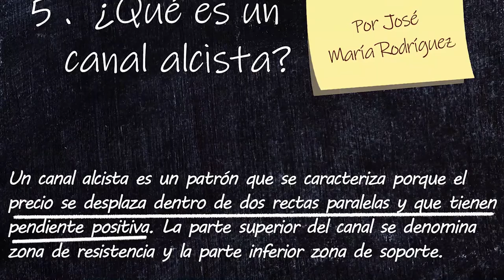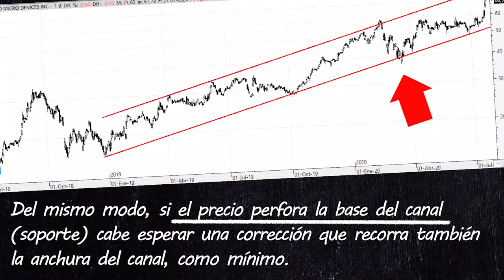✏️ Aprende con Bolsamanía - 5 ¿Qué es una canal alcista?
Continuamos con nuestras lecciones sobre análisis técnico en Aprende con Bolsamanía.

En esta entrega, nuestro analista técnico José María Rodríguez nos explica qué es un canal alcista: "es un patrón que se caracteriza porque el precio se desplaza dentro de dos rectas paralelas y que tienen pendiente positiva. La parte superior del canal se denomina zona de resistencia y la parte inferior zona de soporte. Y la condición que ha de cumplir este patrón para que sea válido es la de tener al menos dos puntos de apoyo en la base del canal y tres en la parte alta (resistencia), o bien tres en la zona de soporte (la base del canal) y dos en su parte alta."